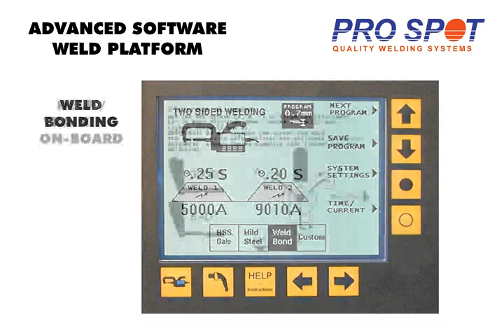PR-2000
PR-2000 video showing the welder's features.